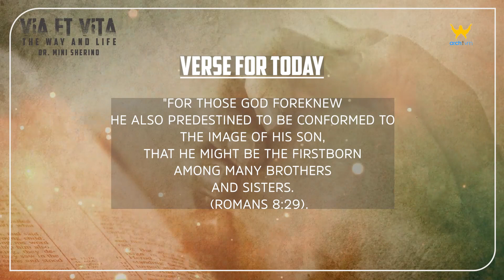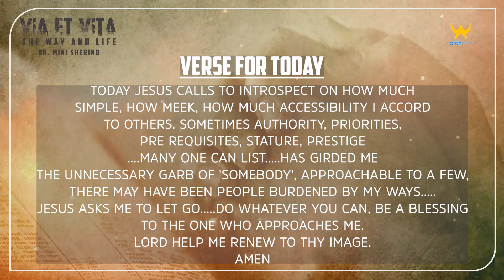"VIA ET VITA" || THE WAY AND LIFE || EPISODE 100 || VERSE FOR TODAY || DR. MINI SHERINO